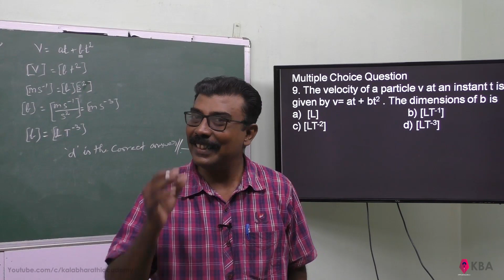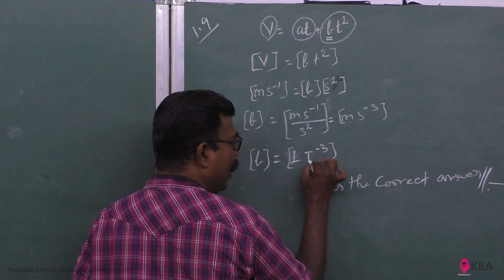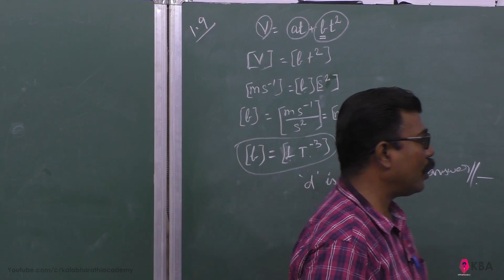41.Physics | Nature of physical world & measurements | Multiple Choice Question 9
The velocity of a particle v at an instant t is given by v = at + bt2 . The dimensions of b is